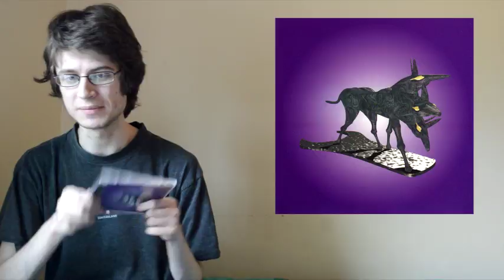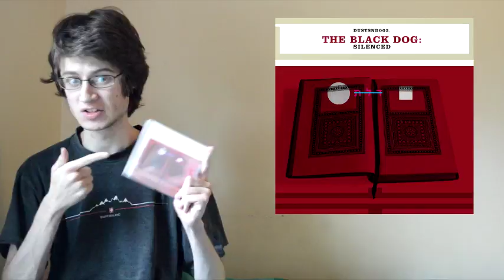The Black Dog - Post-Truth & Black Daisy Wheel (Album Reviews & Catalog In Brief)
Not one, but TWO new albums from these techno legends. How do they fare?

Post-Truth:
Favorite Tracks: Cognitive Dissonance, Solipsism, The Truth Is In The Post, Séance of Entitlement, Technological Utopians
Least Favorite Track: Nothing Ever Changes

Black Daisy Wheel:
Favorite Tracks: Black Daisy Wheel, Who He Was, Seroxat Smile, Out of Reach, We Must Repeat, Bye Thee Bye, Autohoaxer
Least Favorite Track: Cognitive Dissident
Overall Rating: 7.0/10
Both albums together: 7.3/10

All ratings based purely off of personal enjoyment at the time of this video's upload and either end in .0, .3, .5, or .7. Take nothing I say too seriously.